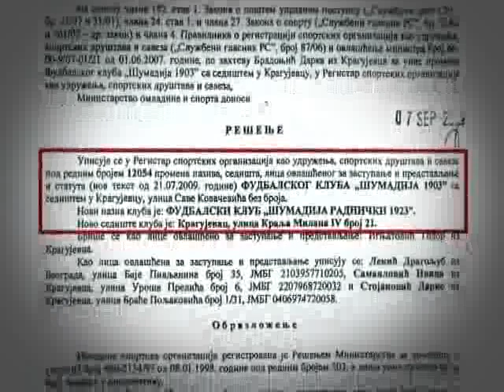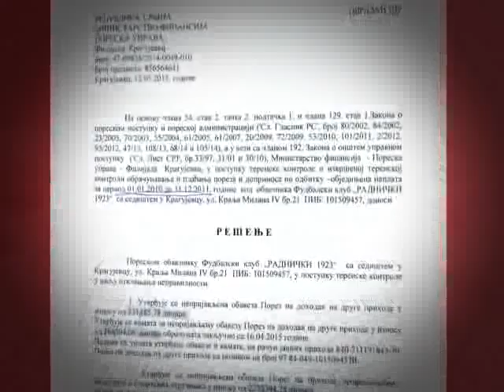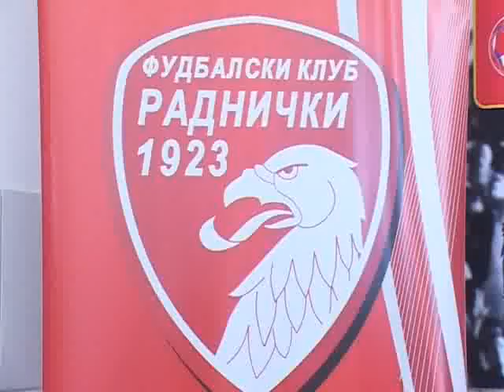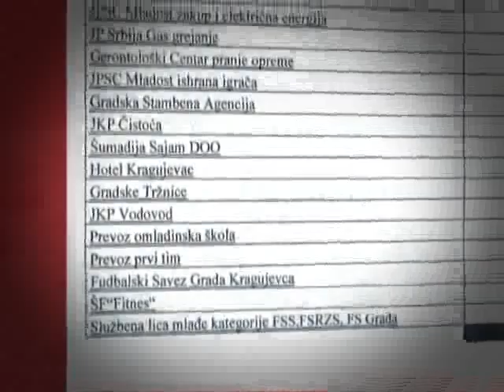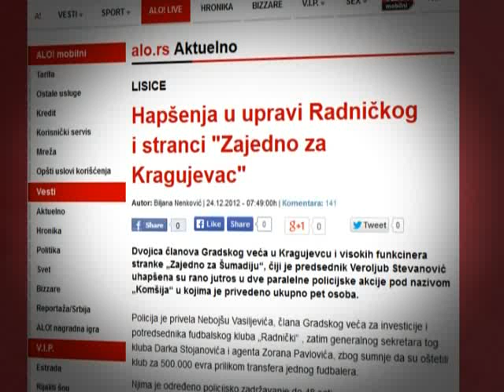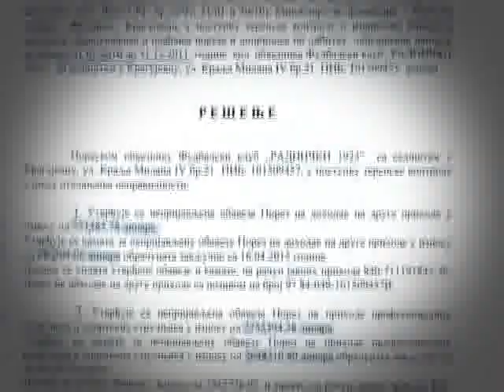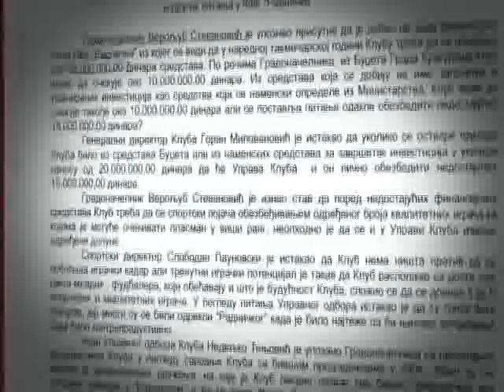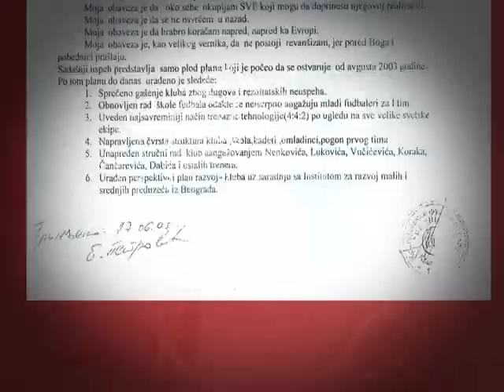RAZMOTAVANJE: Kako je propao FK Radnički 03.08.15